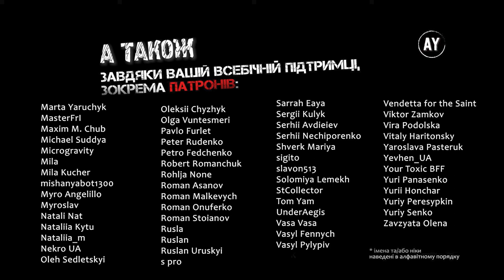Валеріян Підмогильний - Невеличка драма (2023) ✏️=1=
🚩 1. На світі Іва зовсім сама 🚩